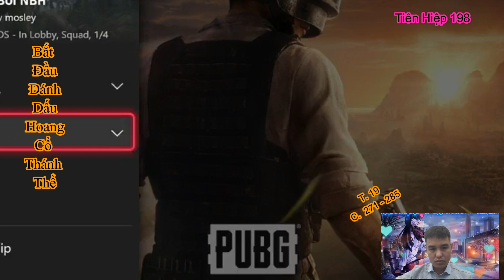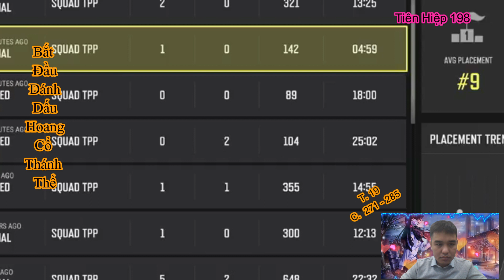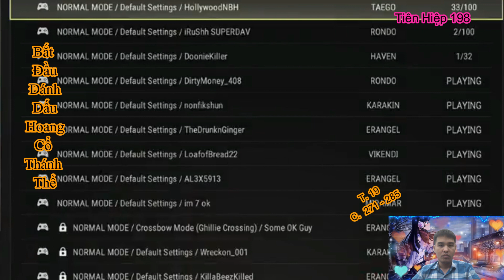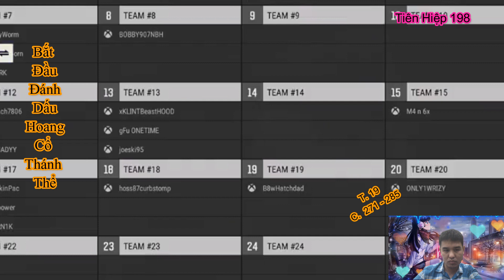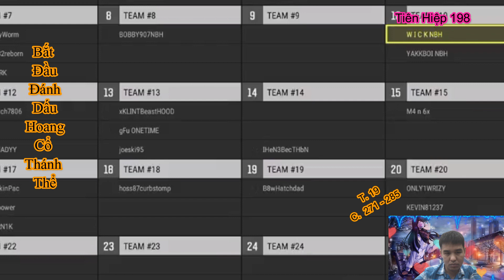Tập 19| Hoang Cổ Thánh Thể| Chương 271 - 285| Truyện Hay 198